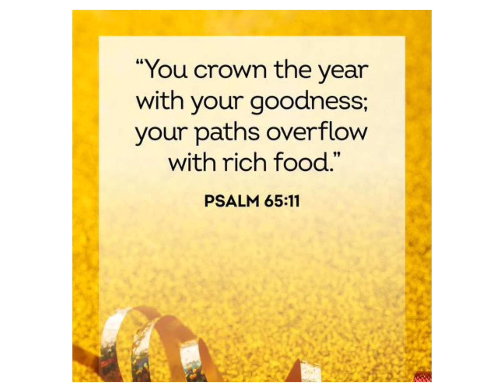Happy New Year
New Beginning Ministry Incorporated nb-mi.org in many countries, New Year’s celebrations begin on the evening of December 31—New Year’s Eve—and continue into the early hours of January 1. Revelers often enjoy meals and snacks thought to bestow good luck for the coming year.The early Roman calendar consisted of 10 months and 304 days, with each new year beginning at the vernal equinox; according to tradition, it was created by Romulus, the founder of Rome, in the eighth century B.C. A later king, Numa Pompilius, is credited with adding the months of Januarius and Februarius. Over the centuries, the calendar fell out of sync with the sun, and in 46 B.C. the emperor Julius Caesar decided to solve the problem by consulting with the most prominent astronomers and mathematicians of his time. He introduced the Julian calendar, which closely resembles the more modern Gregorian calendar that most countries around the world use today.Caesar instituted January 1 as the first day of the year, partly to honor the month’s namesake: Janus, the Roman god of beginnings, whose two faces allowed him to look back into the past and forward into the future.Happy New Year 🎆